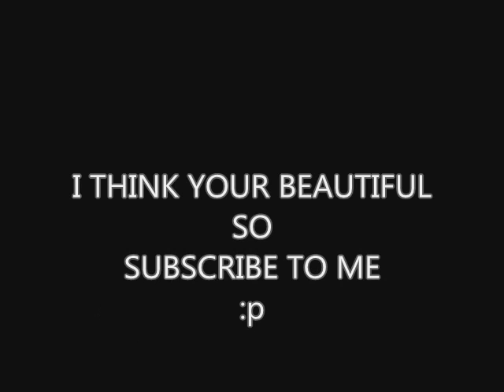parkour for art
IM FREAKING EXCITED FOR THE NEWS IMA GIVE YA:)